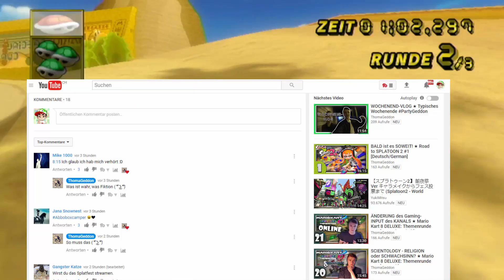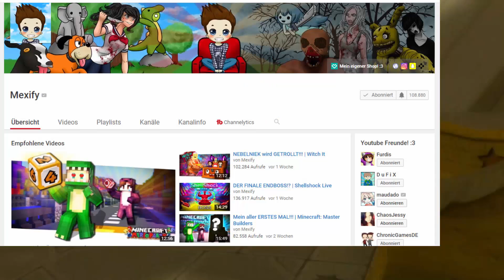Mario Kart Wii - YouTube Algorithmus & man kann es nicht jedem recht machen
In diesem Themen Video, was mit Mario Kart Wii Gameplay hinterlegt wurde, geht es um den YouTube Algorithmus, Kommentare, dass man es nicht jedem recht machen kann + mehr. :D